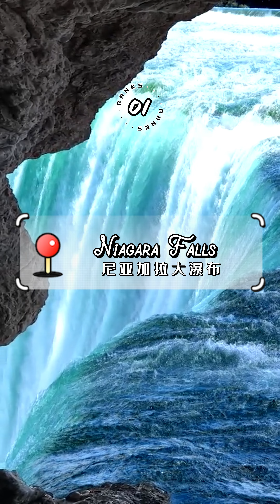加拿大最受欢迎的五大电影取景地，第一竟是这儿！